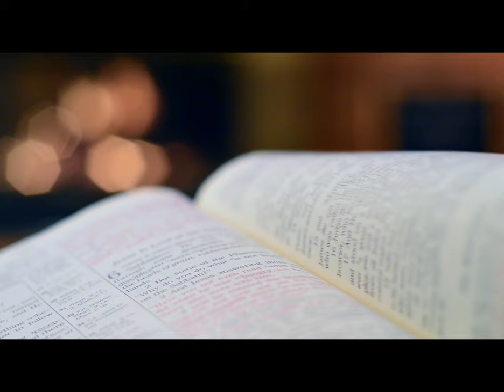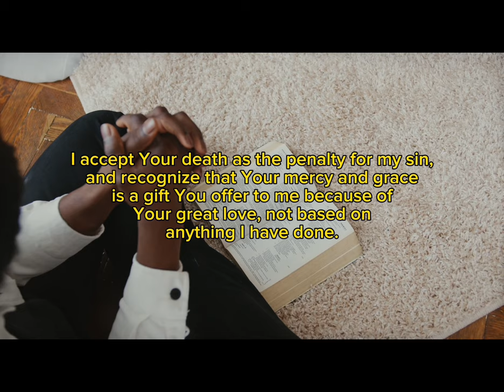THE POWER OF PERSONAL EXCELLENCE EPISODE 2! || Dr Myles Munroe.